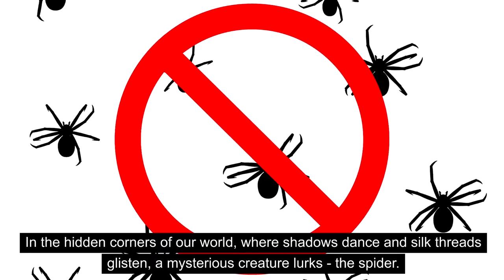Spiders: The Eight-Legged Wonders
Embark on a journey into the fascinating world of spiders, from their unique adaptations to the challenges they face in a changing world. Discover the beauty and complexity of these often misunderstood creatures, and learn why they play a crucial role in our ecosystem.